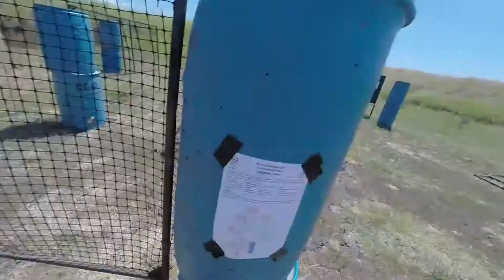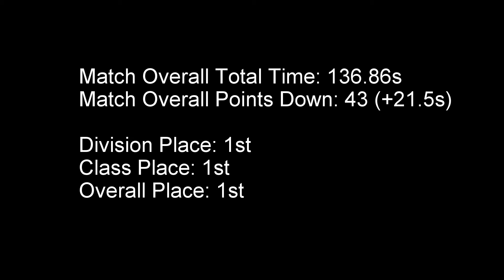Local IDPA Match Action Shooting Pistol Competition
My usual SSP Gun, Springfield XDm 5.25" 9mm. Took a trip up to visit CCIDPA and shot at their Greenville, TX range again.